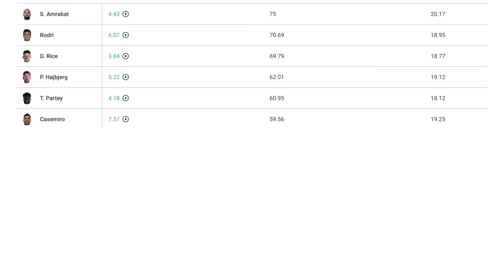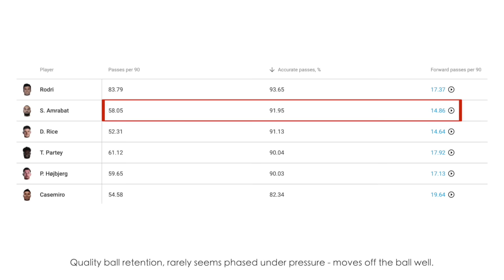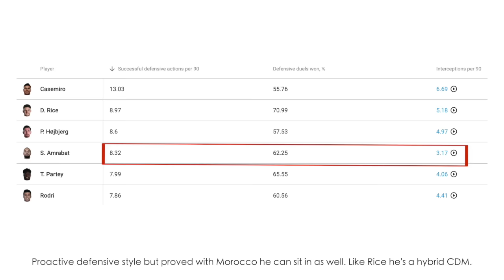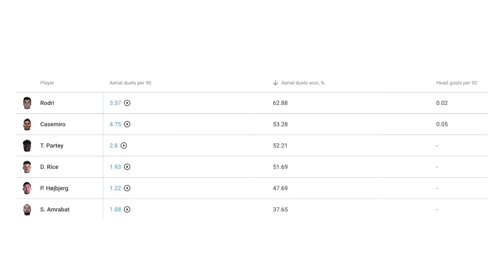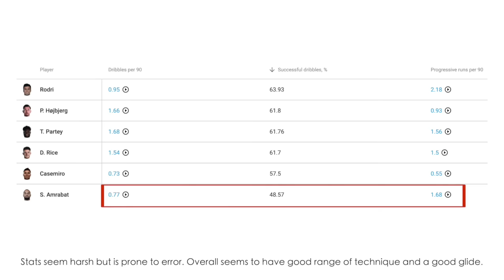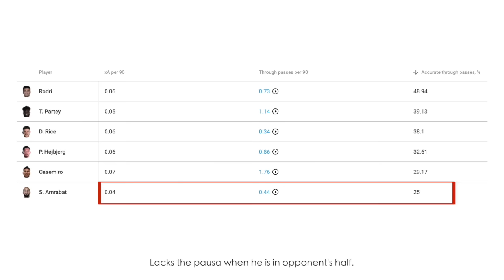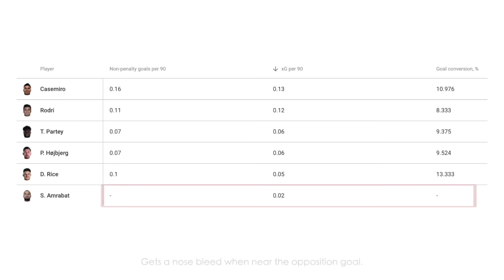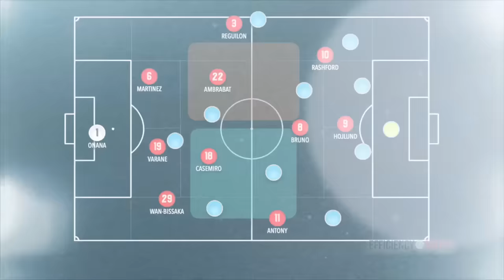How GOOD is Sofyan Amrabat ? ● Tactical Analysis | Skills (HD)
In-depth tactical analysis of Moroccan Midfield General Sofyan Amrabat. Can he replace Casemiro or will he help give Casemiro a second wind. What are his key tactical attributes and more importantly... just how good is he?

0:00 Intro
0:17 Long Pass
1:14 Possession
2:07 Defending
3:20 Heading
4:12 Dribble
5:17 Creativity
6:21 Goal Threat
7:12 Tactical Talkboard - Morocco, Fiorentina, Man United
08:10 Conclusion (Overall Player Rating)

ACCESS TO EXCLUSIVE BONUS CONTENT

DISCOUNT SOFTWARE LINKS

FB REF STATHEAD

Remember it is free until February 1 2024, so join as soon as you can to test it out!

METRICA SPORTS

🖌 Want to add impactful drawings and graphics to highlight your own videos? Do it with the Metrica telestration software that we use!

Download Play by Metrica Sports, the essential tool for every coach and analyst. Create and manage all your video analytics on a single platform, code the events of the match, analyse, and share/present with others

Play by Metrica Sports is the fastest and easiest tool to analyse video and can be used not only for football, but for any sport including: American Football, Rugby, Basketball, Hockey and Tennis...

Download Play by Metrica Sports!

VEO CAMERA

Get £200 discount off a Sports Camera which analyses your grassroots team and captures your match footage, allowing you to stream it live!